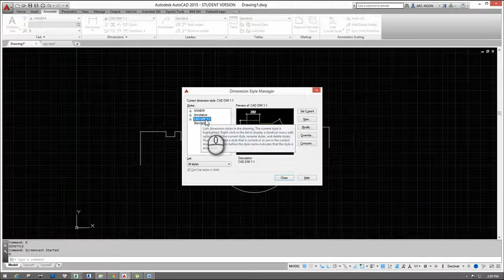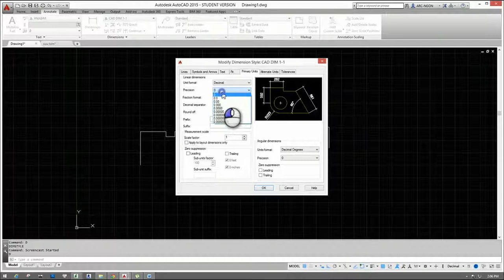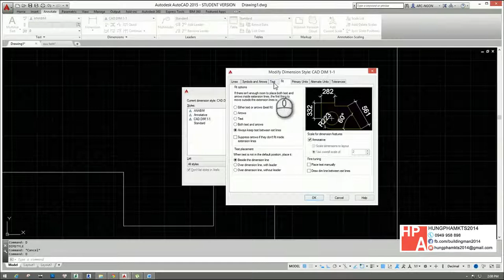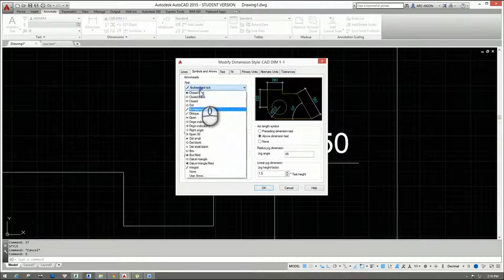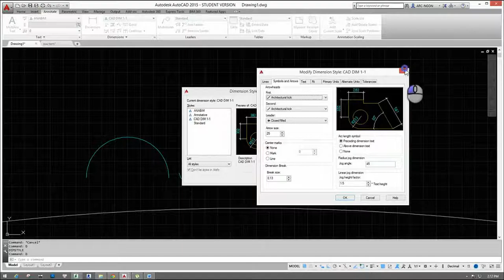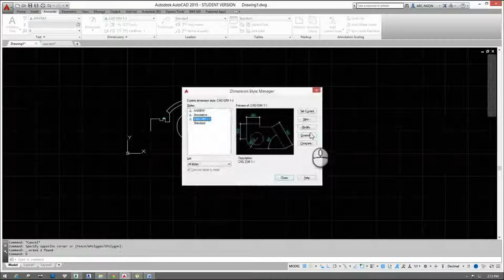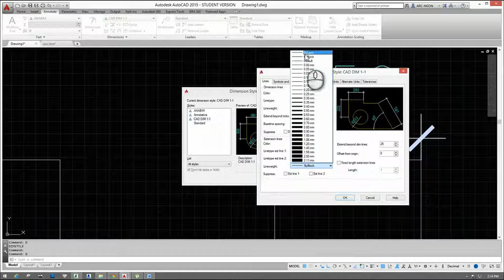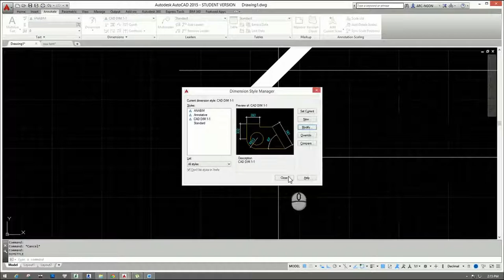[HỌC AUTOCAD MIỄN PHÍ] - Bài 39: Thiết lập Dim - Đo kích thước (p2)